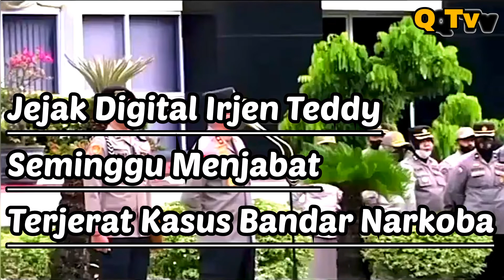JEJAK DIGITAL IRJEN TEDDY SEMINGGU MENJABAT TERJERAT KASUS BANDAR NARKOBA